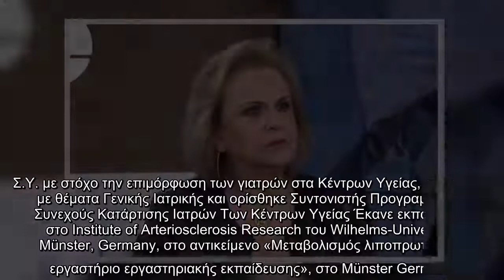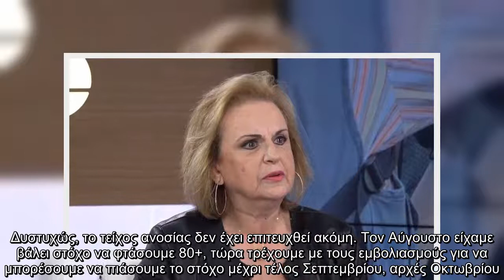Ματίνα Παγώνη: Η ηλικία, ο γάμος, οι σπουδές και οι τηλεφωνικές απειλές που δεχόταν